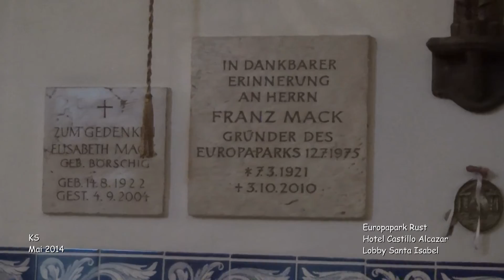Burghotel Castillo Alcazar - Lobby San Isabel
Europa Park Rust - Ausflug - Burghotel Castillo Alcazar

Lobby San Isabel

Wohnen wie im Mittelalter - so gestaltet ist das Burghotel Alcazar.  Die Mystik und prunkvolle Ausstattung einer mittelalterlichen Ritterburg verbunden mit modernstem Komfort und allen Annehmlichkeiten unserer Zeit bietet das Hotel.

Gleich beim Betreten der altspanischen Burg werden Sie in eine längst vergessene Zeit versetzt. Alle Zimmer und Gänge sind in warmen Gelb- und Ockertönen gehalten. Die Suiten tragen die Namen bedeutender Persönlichkeiten aus der Geschichte Spaniens und wurden passend zu dem jeweiligen Thema exklusiv eingerichtet. Das Flair des Mittelalters gepaart mit modernem Luxus.

Der Check-In ist in der Loby des Hotel „El Andaluz". Beide Hotels sind zusammengebaut.

Direkt vor dem Hotel gibt es eine sehr große Zahl an Parkplätzen, außerdem eine Tiefgarage, kostenlos.